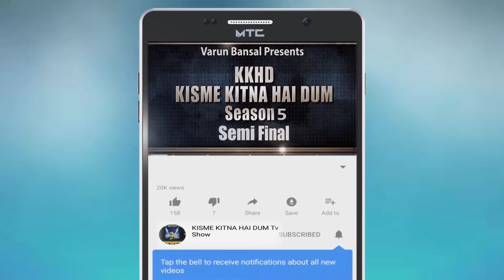SIMRAN KAUR | KISME KITNA HAI DUM | KKHD | TV SHOW | SEASON -5 | SEMI FINALE | LATEST VIDEO